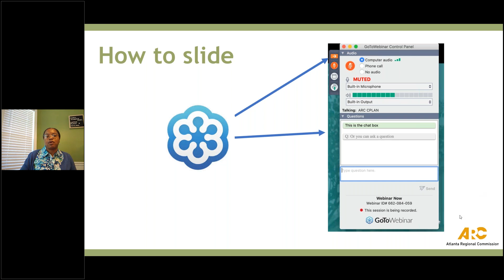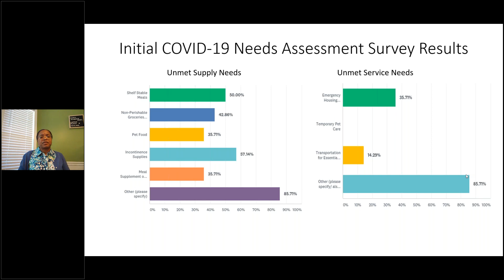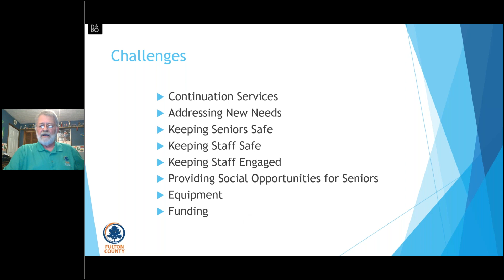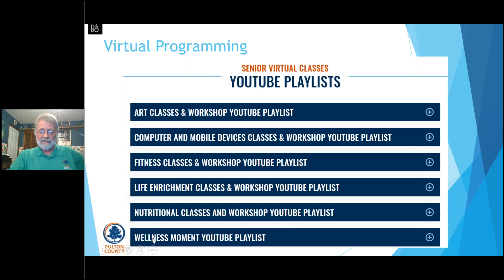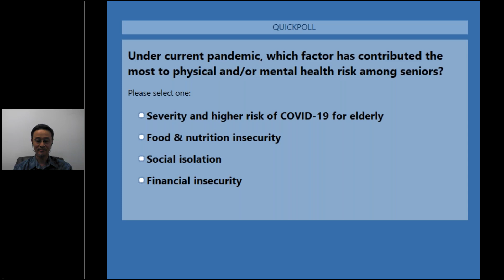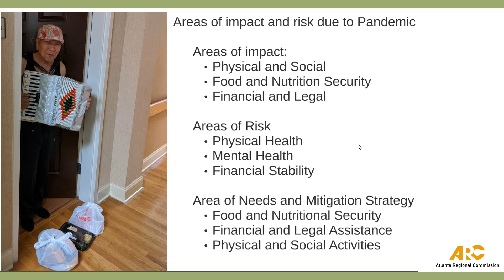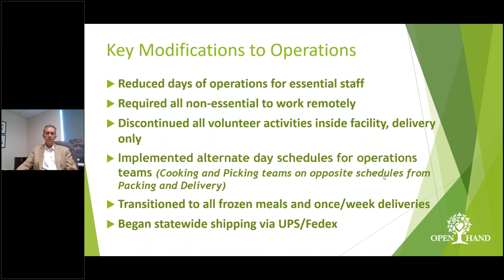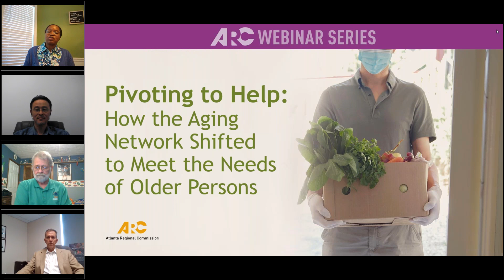ARC Webinar Series: How the Aging Network Shifted to Meet the Needs of Older Persons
When COVID-19 struck, many organizations serving older individuals and individuals with disabilities had to act fast to develop new processes to assess the needs of those they serve—and then match those needs to available resources. In this interactive webinar, attendees will learn from the experiences and best practices of several metro Atlanta organizations—and have the opportunity to get their own questions answered.